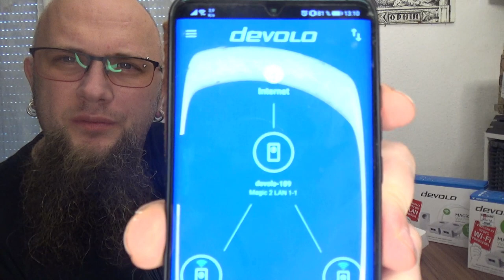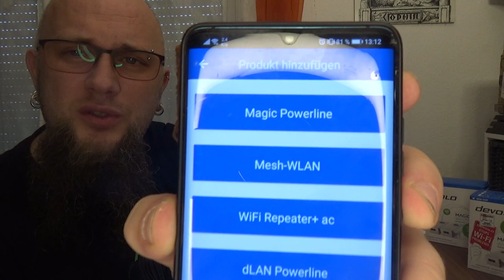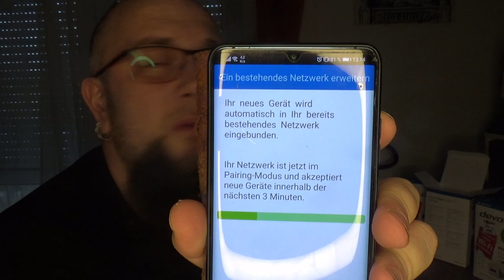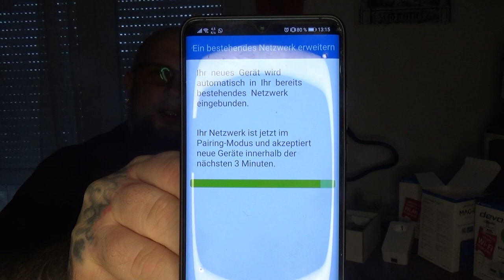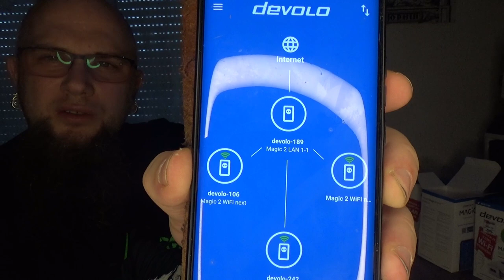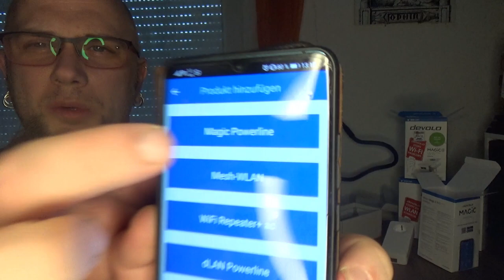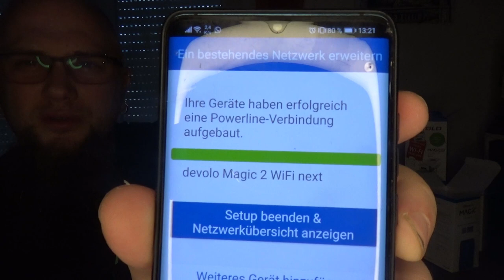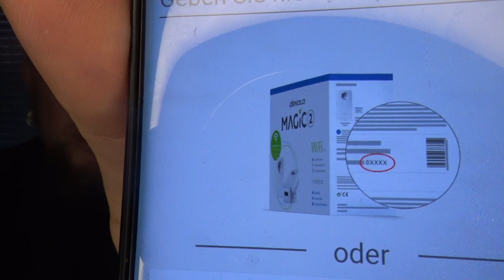Hardware | devolo Magic 2 / 2400 WiFi ac next Single Adapter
devolo Magic 2 2400 WiFi ac next
devolo Magic 2 Single Adapter
👍🖖🤟Mein Equipment👍🖖🤟
Ihr habt Bock mit mir zu zocken oder zu texten? Kein Problem:
PSN: odin_ase
Steam: odin_ase